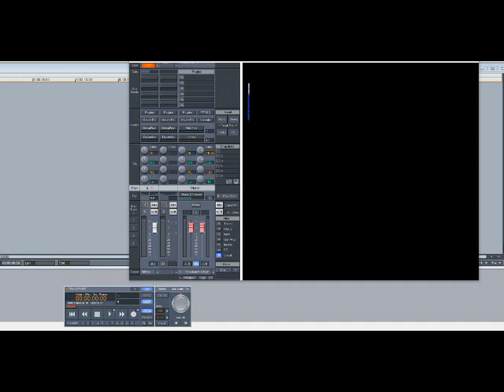Rufus and Chaka Khan – Walkin’ In The Sun (Slowed Down)